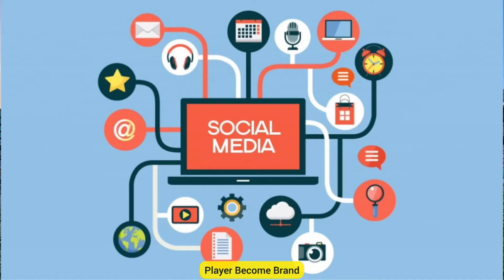Gautam Gambhir Uses Virat Kohli Example|Pakistan Selector Backs T20 World Cup Squad|Rohit Sharma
Topic Covered :-
1.Gambhir said the culture of "hero worship"  leads to these problems.
“When Kohli got a 100 and there was this young guy from a small town of Meerut (Bhuvneshwar Kumar) who also managed to get five wickets, no one even bothered to speak about him. This was so unfortunate. I was the only one, during that commentary stint, who said that. He bowled four overs and got five wickets and I don't think anyone knows about that. But Kohli scores a 100 and there are celebrations everywhere in this country. India needs to come out of this hero worship. Whether it's Indian cricket, whether it's politics, whether it's Delhi cricket. We have to stop worshipping heroes. The only thing that we need to worship is Indian cricket, or for that matter Delhi or India.“Who created that? It is created by two things. First, by social media followers, which is probably the fakest thing in this country because you are judged by how many followers you have. That is what creates a brand," Gambhir said.
"Second, by the media and the broadcasters. If you keep talking about one person day in and day out, it eventually becomes a brand. That is how it was in 1983. Why start from Dhoni? It started in 1983. When India won the first World Cup, it was all about Kapil Dev. When we won in 2007 and 2011, it was Dhoni. Who created that? None of the players did. Nor did the BCCI. Have the news channels and broadcasters ever spoken about Indian cricket? Have we ever spoken that Indian cricket needs to flourish? There are more than two or three people who are stakeholders of Indian cricket. They don't rule Indian cricket, they should not be ruling Indian cricket. Indian cricket should be ruled by the 15 people sitting in that dressing room. Everyone has a contribution to make … … I've never been able to follow anyone in my life. And that has been my biggest problem. The media and the broadcasters create a brand, no one else creates a brand," he added.

2.Pakistan chief selector Muhammad Wasim defended the squad picked for the 2022 T20 World Cup citing their performances against India in the Asia Cup, as well as the T20 World Cup last year. While Pakistan registered their first ever World Cup win over India in last year's competition, they suffered a narrow defeat to their arch-rivals in the Asia Cup before going on to beat them a week later on their way to the final. Wasim, speaking at a press conference after Pakistan's squad announcement, said the wins showed the team could take on big opponents and come out on top.
"The biggest positive for us is not just the results, the results have been good, but which teams we have beaten is there for all to see," he said."India is a billion-dollar team. And if you see how we played the first match against them in the Asia Cup and then within a week how we beat them, then no one can think that we can't beat big teams. We have done it and shown it," he continued."We showed it last year as well and we again did so in the Asia Cup. So definitely, we have full confidence in this team," he added.
He said that the team had worked hard to bring joy to their compatriots."This team has spread a lot of joy this year. If you see our fan following, the engagement, there has been a lot of it with this team, and the contribution in that was of these boys," Wasim told reporters.
"They have continued to bring us happiness, and we hope that in the World Cup, they can give us even more joy."

3.Former India batter Ajay Jadeja has said that there is some need for stability and captain Rohit and coach Rahul Dravid should be on the same page about selection and experimentation.
"You have to continue the process; this is the only learning. If you keep chopping and changing after every result, the confusion will be there, which is quite an old thing with Indian cricket. If you can avoid that, then it would be better. I know there will be coordination between the captain and coach, but it's important to have that even in front of the press," Jadeja said on Cricbuzz.